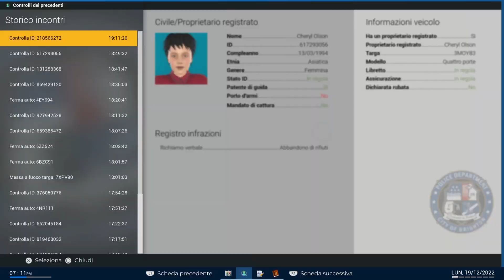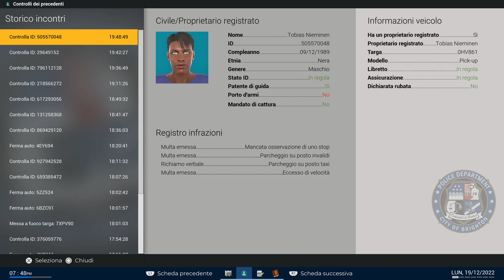Police Simulator: Patrol Officers